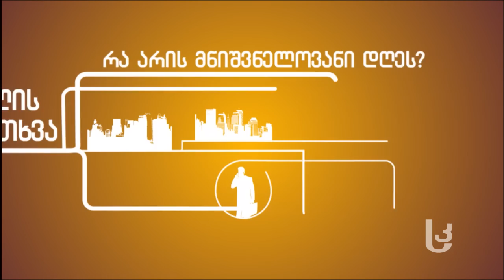დღის კითხვა: რითი ერთობით ახალგაზრდები [sknews.ge]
რით ერთობიან ახალგაზრდები ახალციხეში, რა პრობლემებზე საუბრობენ და რაში ხედავენ გამოსავალს – „სამხრეთის კარიბჭემ“ ახალციხის ქუჩებში ახალგაზრდები გამოკითხა.